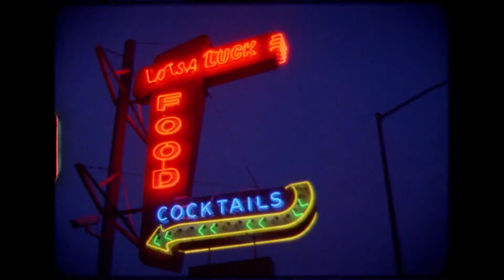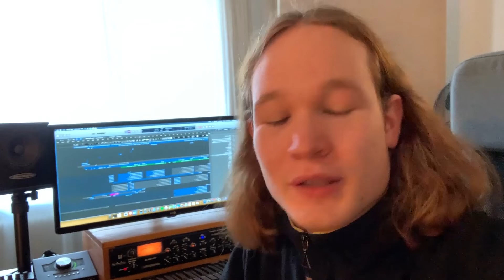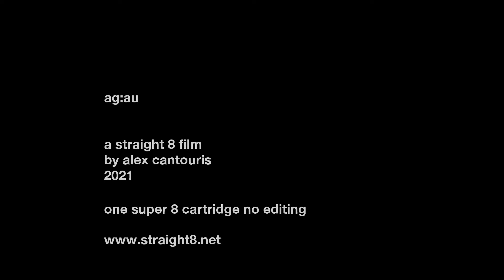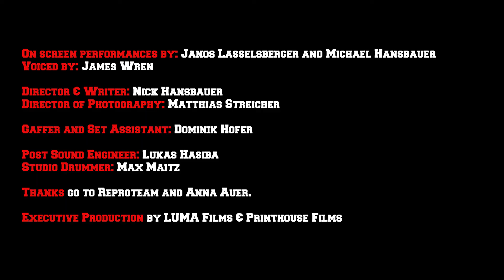straight 8 premiere: The Late Night Caller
When a light-night show is interrupted by a caller, the show takes an unexpectedly dark turn.

The cast & crew premiere & live stream for our straight 8 2021 submission: The Late Night Caller.

On screen performances by:
Janos Lasselsberger
Michael Hansbauer

Voiced by: James Wren

Executive producers: Matthias Streicher and Nick Hansbauer

Director and writer: Nick Hansbauer
Director of Photography: Matthias Streicher

Gaffer and Set Assistant: Dominik Hofer

Post Sound Engineer: Lukas Hasiba (with crew)
Studio drummer: Max Maitz

Special Thanks: Reproteam and Anna Auer.